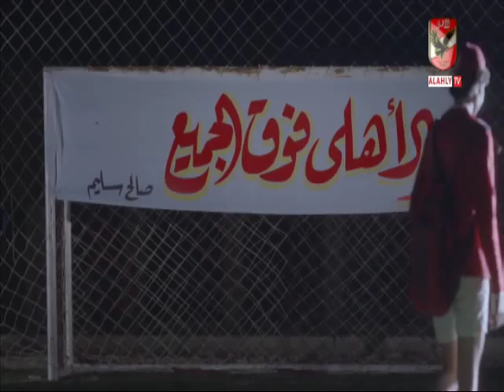حلقة عائلة الاهلى 25-10-2019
التردد: 12341 أفقي.
القمر: نايل سات.
معامل الخطأ: 5/6.
معدل الترميز: 27500